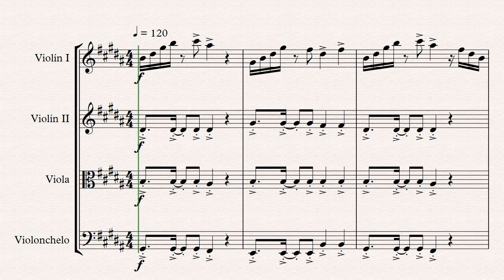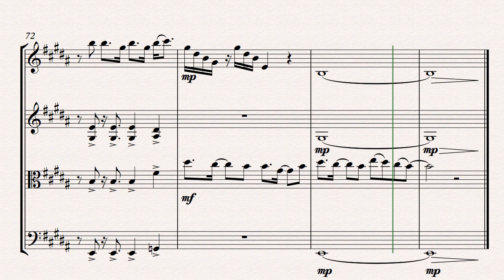Rather Be String Quartet Sheet Music Cover Clean Bandit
A musical piece easy to perform. Made to be played at weddings and social events.

Do you like it? Please, leave us your opinion about the piece.

Thanks for your purchase.

Follow us and be the first when we upload new sheetmusic

Buy this cover on